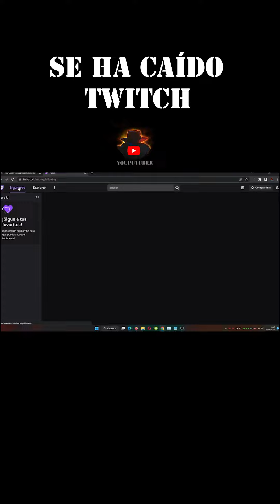se ha caido twitch